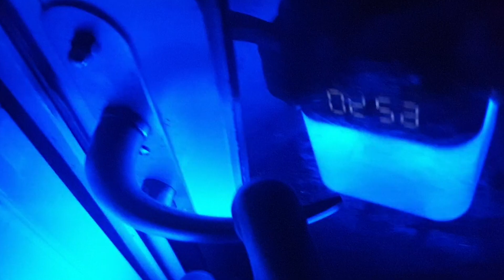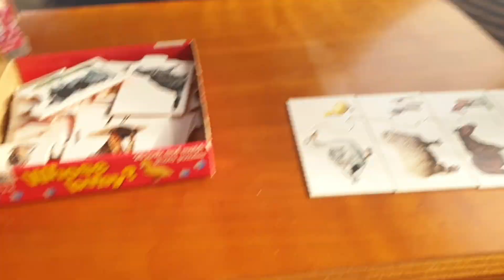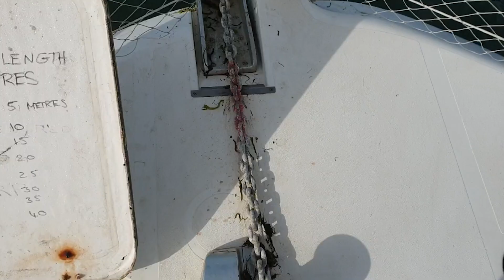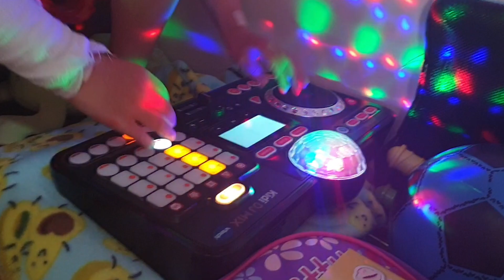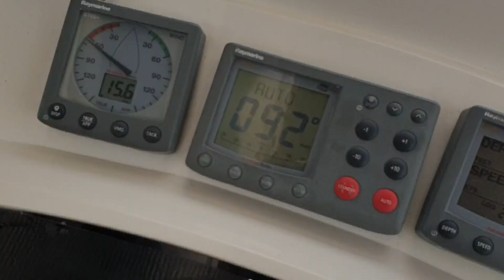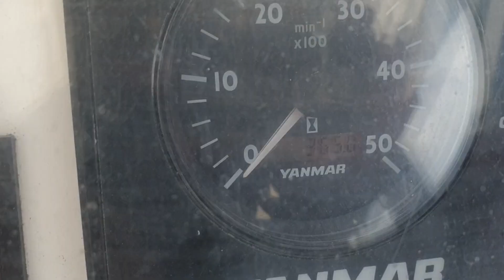EP 07: Beach bums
After a restless night dragging anchor@IntoTheBlueCrew let out some chain and hit the beach. With the wind building and a storm on the horizon, time is getting short to sail to a safe port.
One last night at anchor and a bumpy sail ahead, it's time to get ahead of a bad sea state.